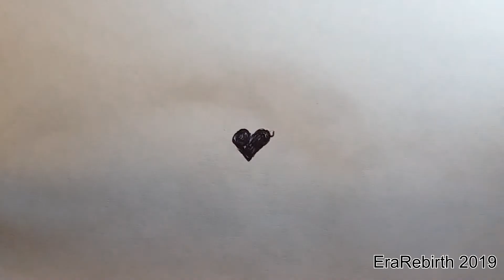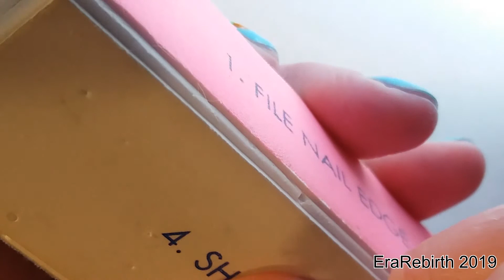Garden Variety Nail Art x Would You Rather?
Nail art inspired by spring/summer vegetable gardens!  I created this look in homage to Mothers' Day, since moms care for and protect their children in a similar way to how gardeners care for and protect their plants.  It also has a double meaning since gardens are like a little bit of nature invited into your home or backyard, and nature is often referred to as "mother nature."
I pulled the "would you rather" questions from this website (this video is not sponsored)